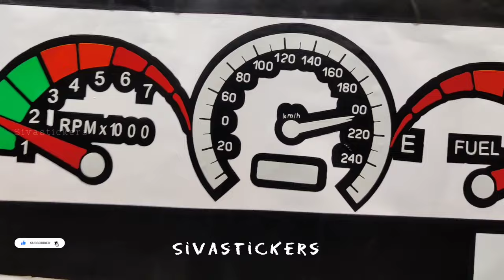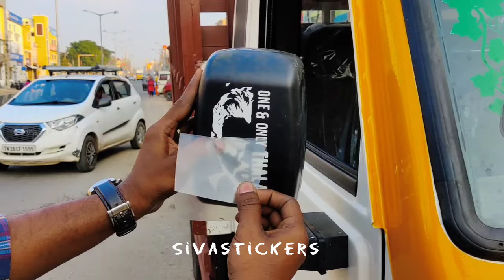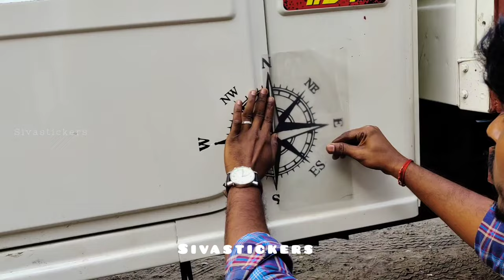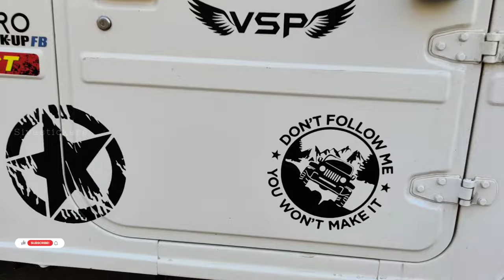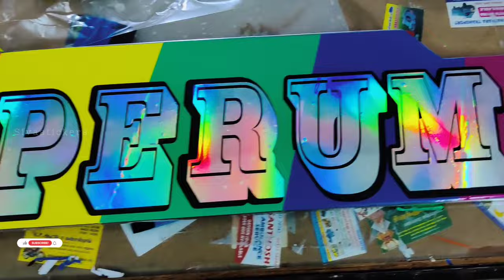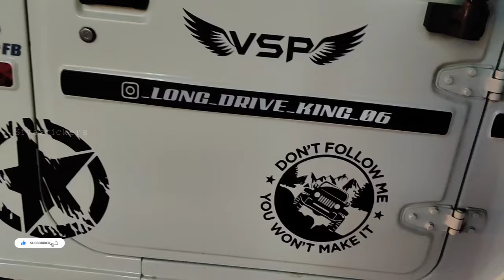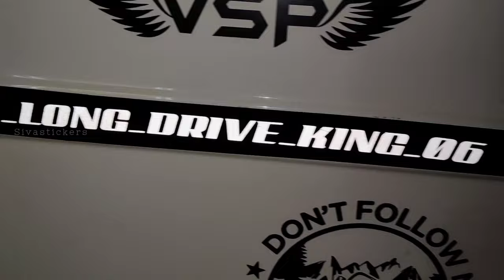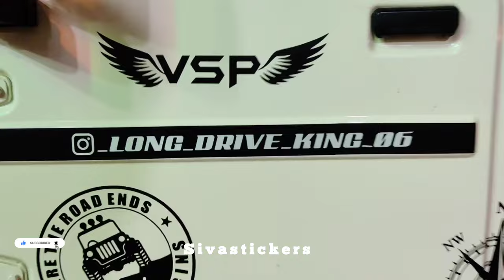pick-up sticker modified